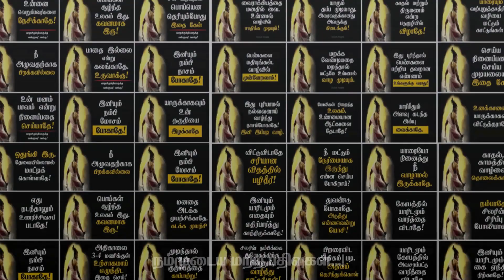Powerful message🔥 Extraordinary way to come out from your Angry|Best video tamil|Sirpigal Motivation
📕 BOOKS:
Contact 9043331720/ 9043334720 to Buy Our Motivational Books
[செல்லும் பாதையில், ஊக்கமது கைவிடேல். குறளின் குரல்]

OUR TRUST:
உதிரத்தின் உதவிகள் அறக்கட்டளை ஒரு தன்னார்வ அமைப்பு, பெண்கல்வி, சமூக முன்னேற்றம், பசித்தோருக்கு உணவளித்தல், மரக்கன்றுகளை நடுதல், மேற்படிப்பிற்கு ஊக்கத்தொகை அளித்தல், வாழ்க்கைக்கு நல்வழிக்காட்டுதல், ஏழை எளியோருக்கு இலவச கல்வி வழங்குதல் போன்ற எண்ணற்ற அறக்காரியங்களை செய்து வருகின்றது. இந்த குழுவைப்பற்றி தெரிந்துகொள்ள இணையதளப்பக்கத்தை பார்த்து தெரிந்து கொள்ளலாம்.

விருப்பமுள்ளவர்கள் எங்களுக்கு நன்கொடை வழங்கலாம். நன்கொடை வழங்க வீடியோ முதலில் குறிப்பிட்டுள்ள எண்ணை பயன்படுத்தலாம்